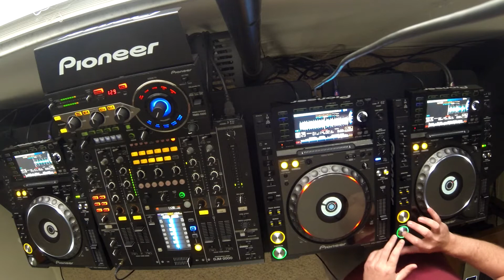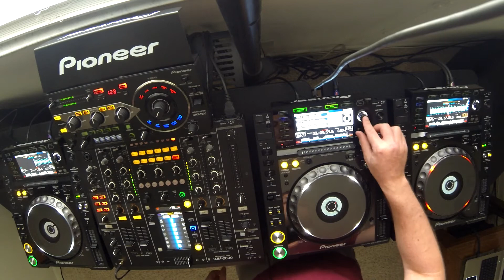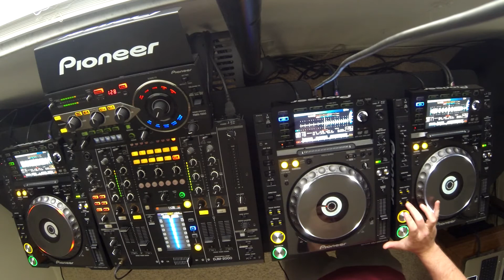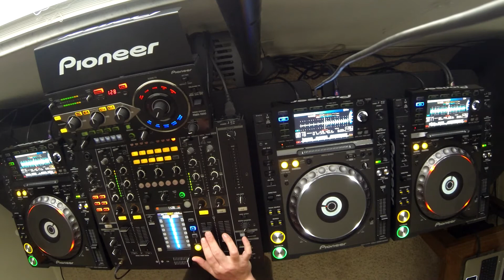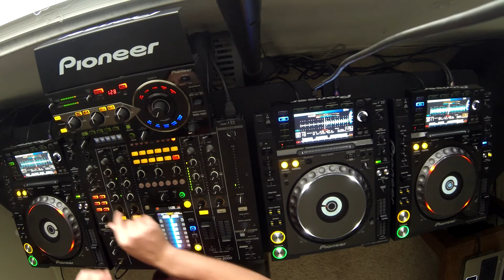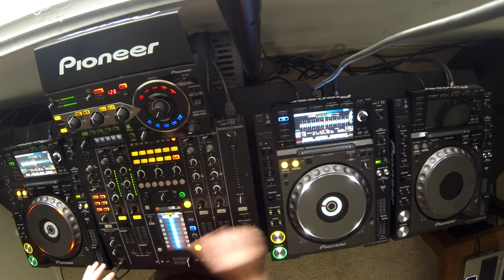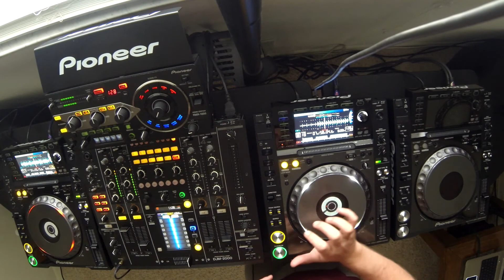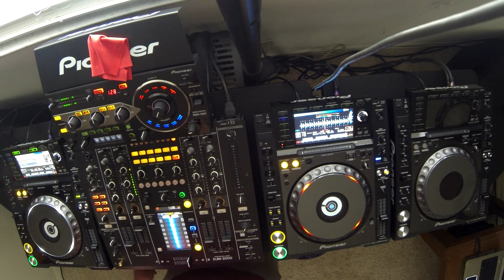Genya M - Disco House Bomb april 20th 2014, pioneer cdj 2000 nexus, djm 2000, rmx 1000